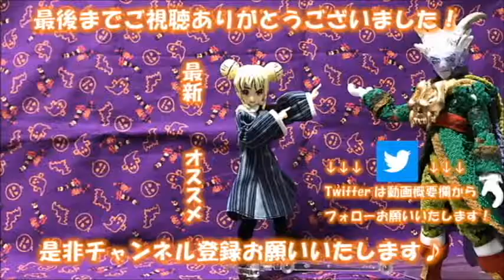【DQX】DQXの世界から飛び出した？？冥王ネルゲルフィギュアリメイク！【自作フィギュアレビュー】